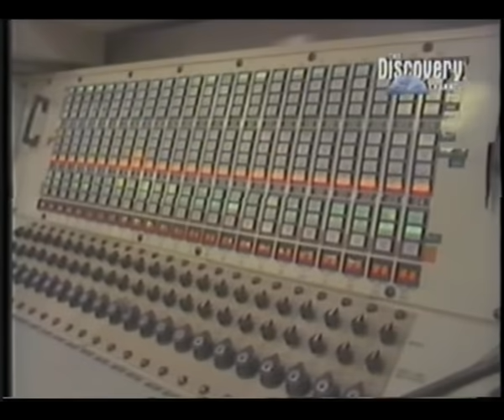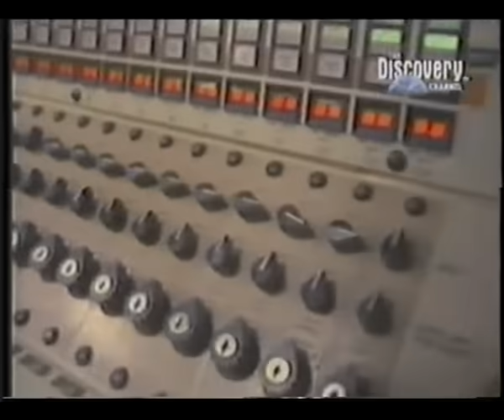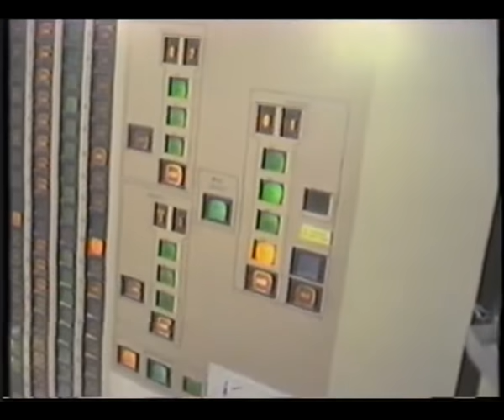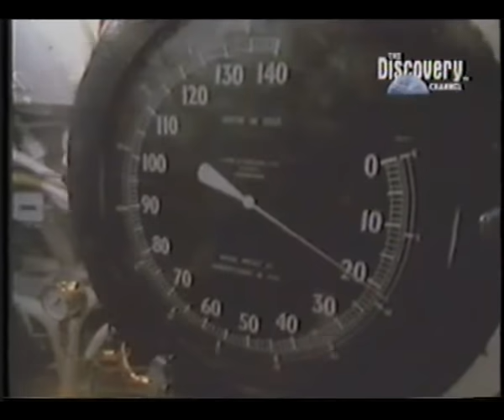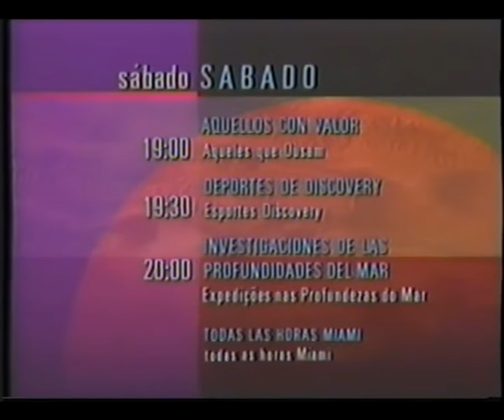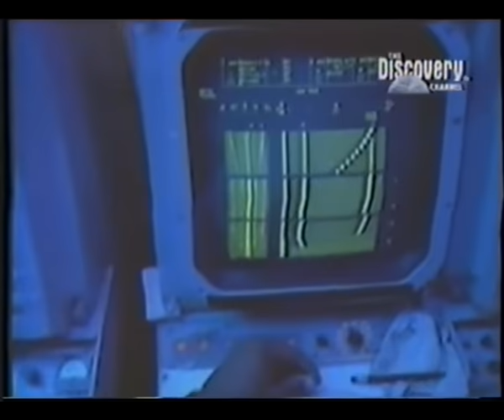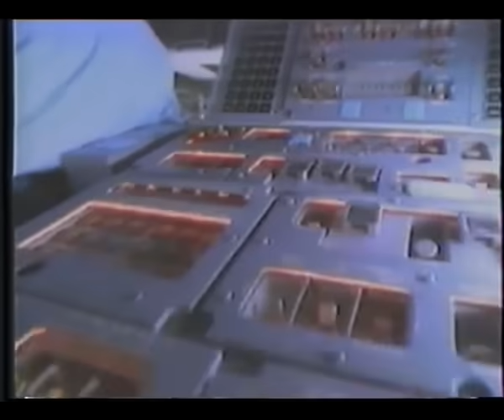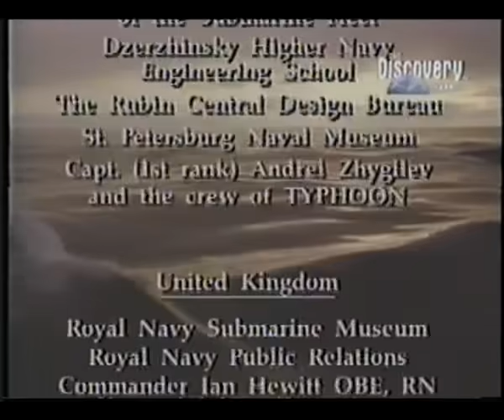Submarinos - Tiburones de Acero (Episodio 1)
Programa sobre submarinos nucleares en el canal Discovery Channel.

Episodio 1: Amenaza oculta

Año 1992.